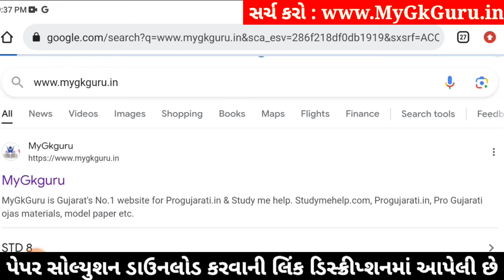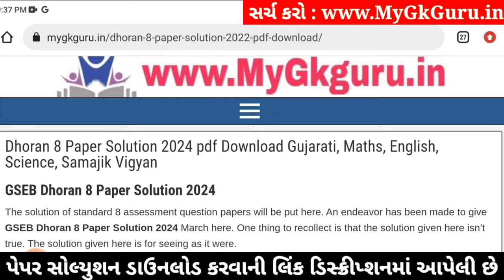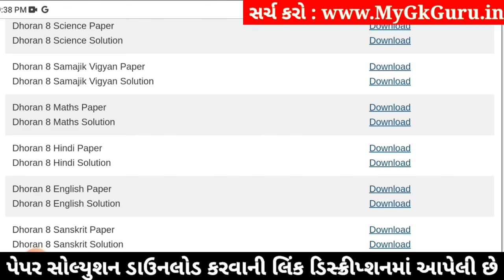Std 8 samajik vigyan paper solution 2024, std 8 varshik pariksha 2024 samajik vigyan paper solution